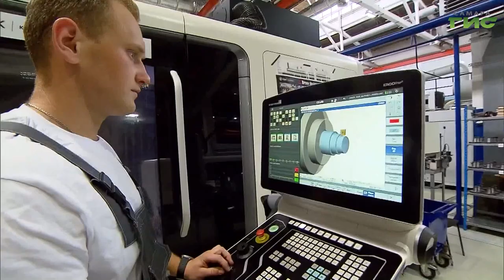В Самарскую область с рабочей поездкой прибыл председатель правительства РФ Михаил Мишустин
В Самару с рабочим визитом сегодня прибыл председатель Правительства РФ Михаил Мишустин. Его встретил губернатор Дмитрий Азаров. Вместе они осмотрели крупнейшие оборонно-промышленные предприятия области: ОДК-Кузнецов И РКЦ "Прогресс". Напомним, ОДК Кузнецов производит газотурбинные авиационные и ракетные двигатели. РКЦ "Прогресс" – один из лидеров мировой космической отрасли по производству ракет-носителей среднего класса. Премьер-министр оценил производственные мощности предприятий и качество выполнения заказов. Подробности в нашем сюжете.